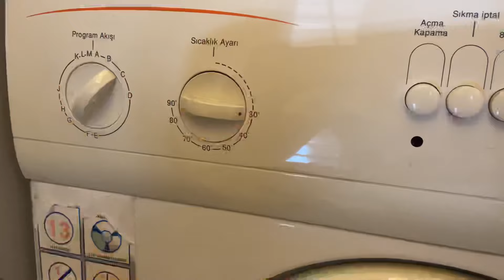Beyaz Ayakkabı Nasıl Temizlenir? | Çamur Lekesi Çıkaran Formül !!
Daha farklı formüller için kanalımı ziyaret edebilirsiniz. Geçmiş olsun.